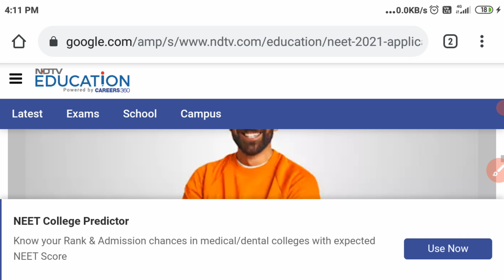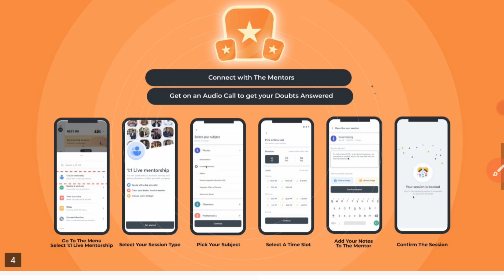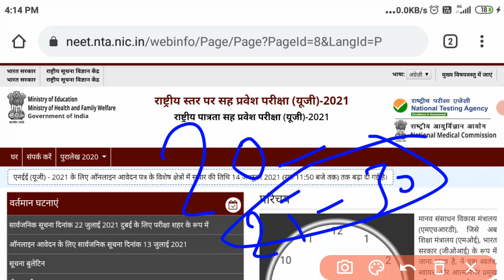NEET UG Exam answer key 2021😊।Neet 2021 today latest news।NEET 2021 Re-Exam news। NEET petition news